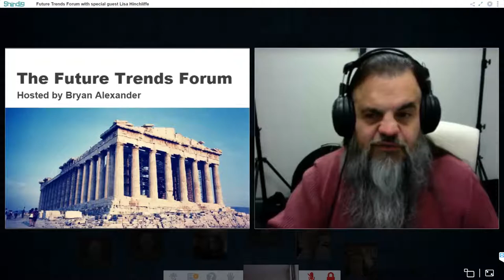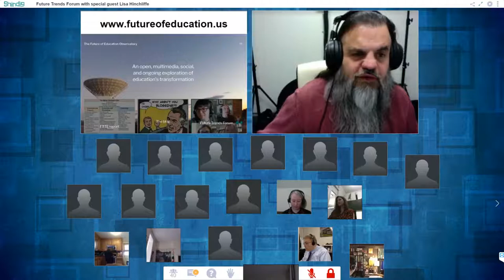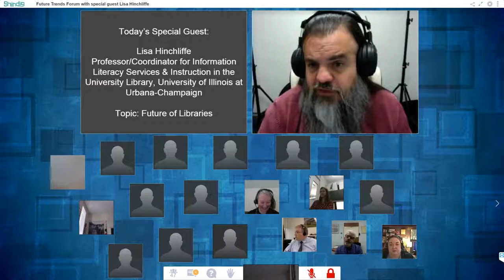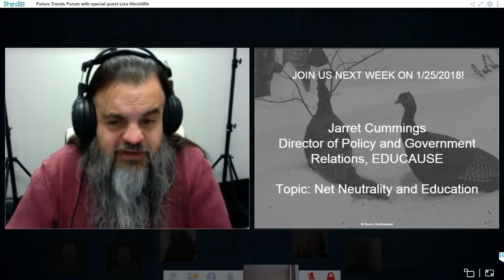Towards the future of libraries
What's in store for libraries?
The Future Trends Forum met with Lisa Hinchliffe to explore.